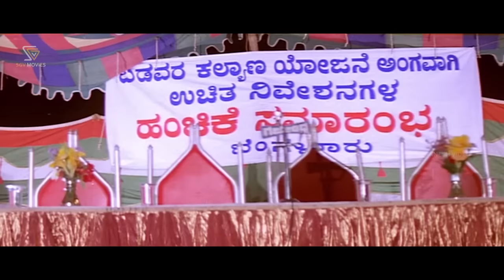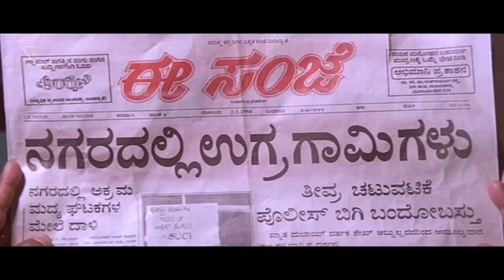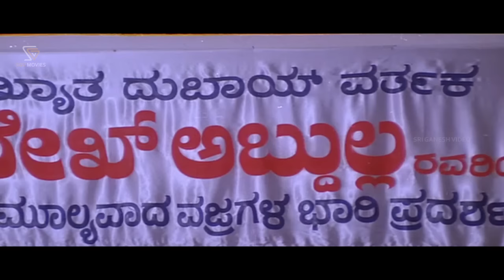ಕುಲ್ಫಿ ಐಸ್ ಕ್ರೀಮ್ ತೋರಿಸಿ 500 ರೂಪಾಯಿ ಸಂಪಾದನೆ ಮಾಡಿದ ಜಗ್ಗೇಶ್ | Beda Krishna Ranginata Movie Part 1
Director : Raj Kishor
Banner : Sushma Films
Producer : N Srinivas
Story : Raj Kishor
Screenplay : Raj Kishor
Dialogue : Kunigal Nagabhushan
Year : 1994